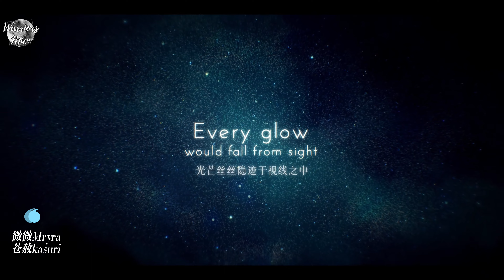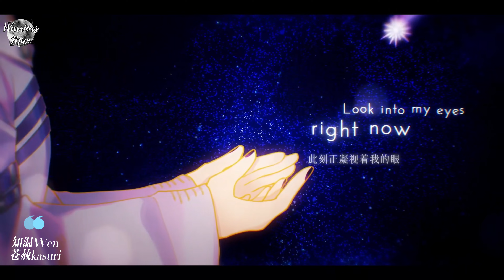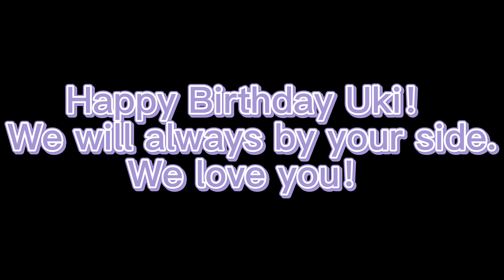【WarriorsMien Cover】Deja Vu——Uki Violeta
HAPPY BIRTHDAY UKI！！！

COVER：知温Wen 苍赦Kasuri 微微Mryra
MIX：PARK
MV/DES/PLAN：鹿小茶Syrena
WARRIORSMIEN

This is a cover team from China! Love is worth the years!
Full platform with the same name【WarriorsMien】

We will continue to work hard to release more and better works!